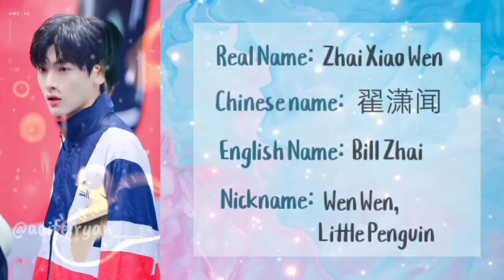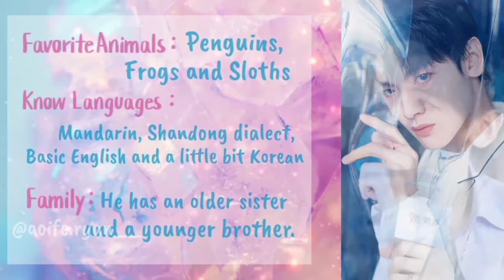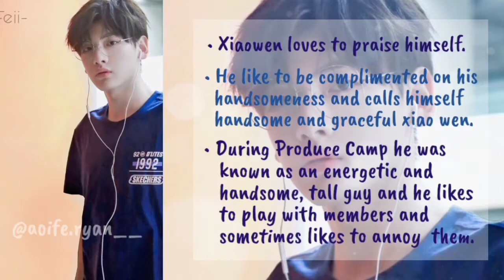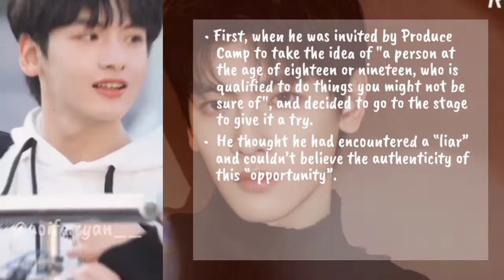Zhai Xiao Wen's Biography | C-drama Actor | Supporting Actor Biography #2